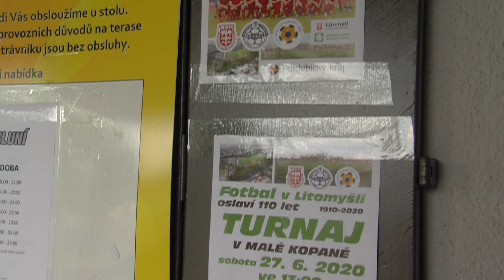LITOMYŠL - Fotbalisté slaví 110 let od založení klubu!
První akcí byl turnaj v malé kopané, další se chystají * CMS TV 2020 *